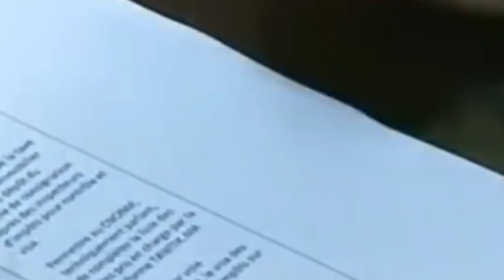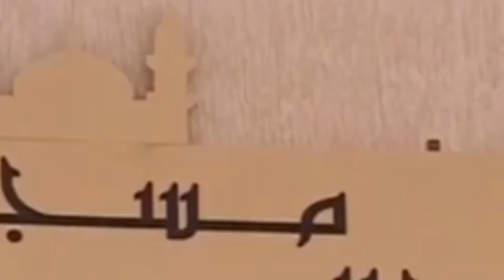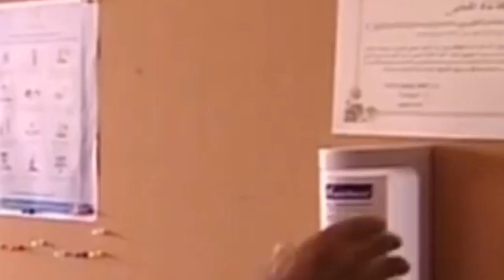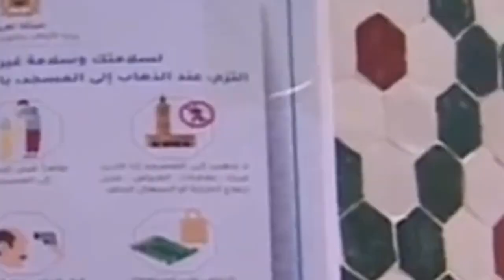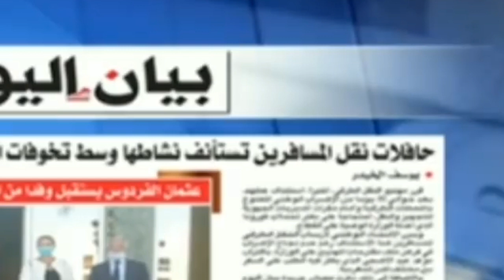لأ ول مرة بالمغرب قرار يفرح جميع المغاربة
لأول مرة بالمغرب قرار يفرح جميع المغاربة
اخبار عاجلة
اخبار عاجلة
اخبار عاجلة
اخبار عاجلة
اخبار عاجلة
اخبار مغربية
اخبار مغربية
اخبار مغربية اخبار مفرحة